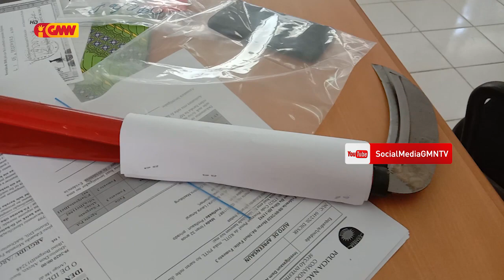Suspeitu EDF halai sai husi Eskuadra Polísia Dom Aleixo Munisípiu Díli